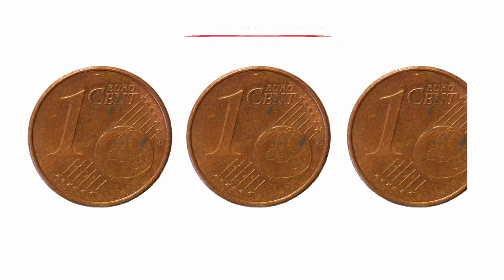Paura per le impetuose acque del torrente Tambach a Macugnaga